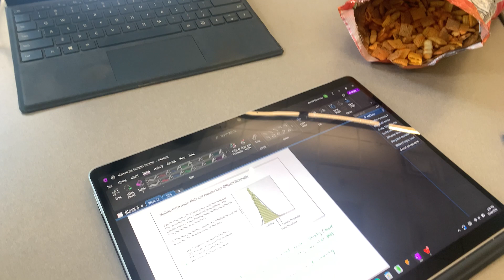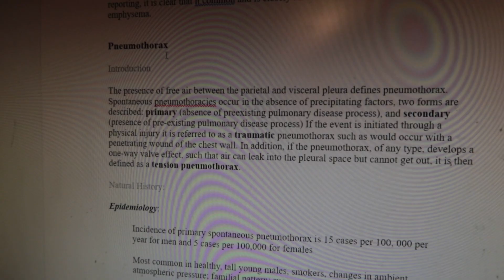Medical Student Week in the Life | remembering my why, heart dissection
My life in medical school ⚕️First year medical student🩺